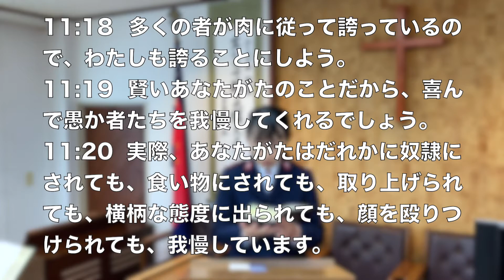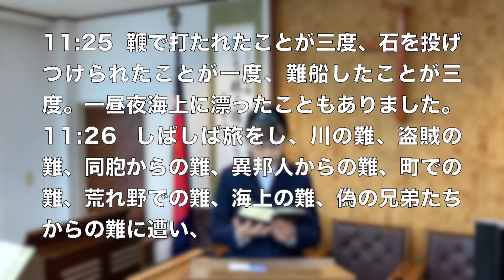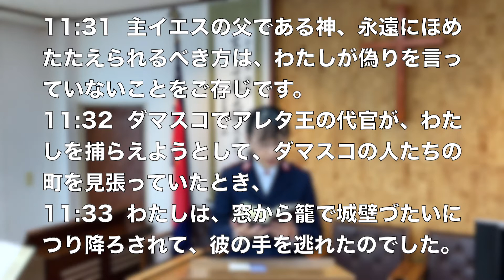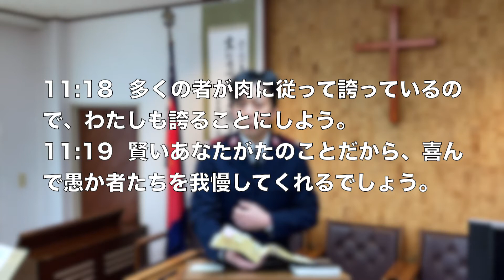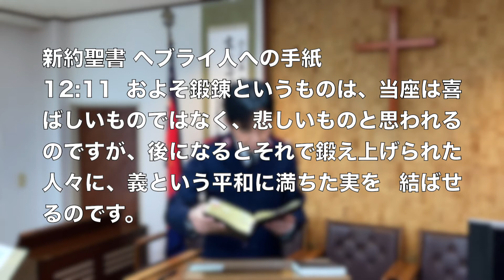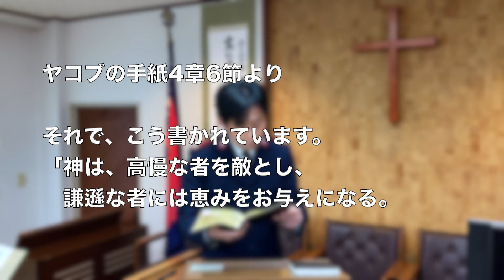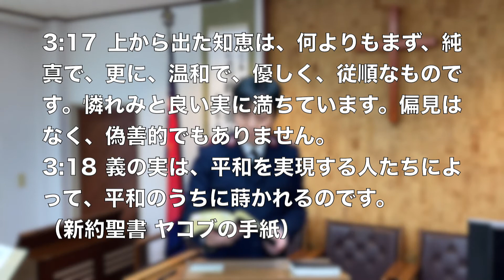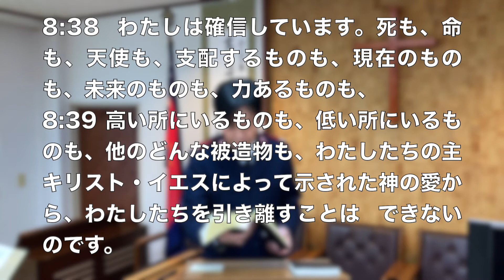2021年11月7日 聖別会（主日礼拝 Sunday Service) The Salvation Army Fukuoka Japan 救世軍福岡小隊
救世軍福岡小隊がお送りする日曜礼拝です。
新型コロナウィルスの感染拡大防止のため、
家庭礼拝を守る方を対象とした礼拝配信です。
この配信を通して、共に礼拝を守ることができれば、幸いです。
拙き部分のあることお許しください。

礼拝順序
前奏　Crimond  演奏:Fukuoka Flourish Brass
賛美　神はひとりごを
祈り
主の祈り
聖書　コリントの信徒への手紙Ⅱ 11:16~33
説教　本物の力、聖なる誇り・１
賛美　おもいをこえあたえられる
頌栄　みさかえあれ
祝祷
後奏　Onward, Christian Soldiers  演奏:Fukuoka Flourish Brass

この礼拝配信はFukuoka Flourish Brassの演奏協力を得ております。